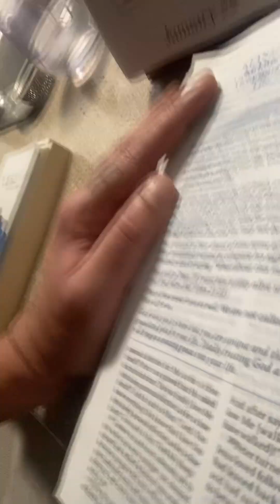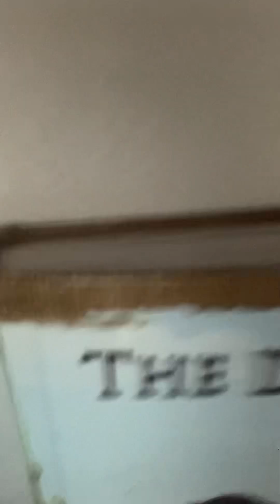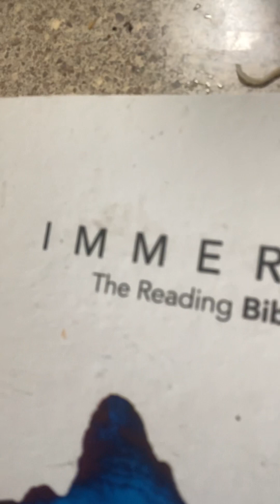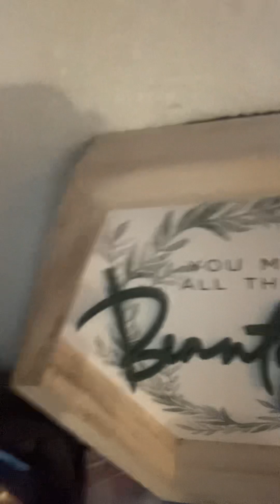RECONCILE Your Kingdom Marriage for YOUR Happiness & PROMISED Land - LORD JESUS